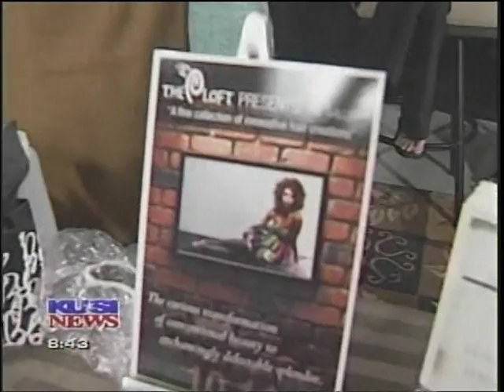The Loft Hair Design Beauty on a Budget KUSI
Beauty treatments you can do at home.